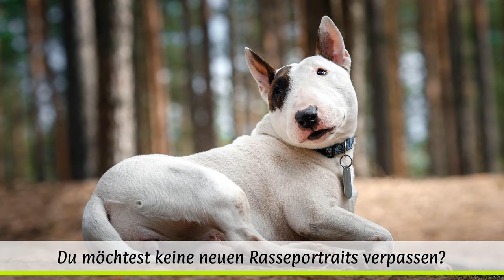► Bullterrier [2018] Rasse, Aussehen & Charakter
In dieser Rassebeschreibung findet ihr alle wichtigen Infos zum Bullterrier:
► Intro 0:00
► Bullterrier Geschichte & Herkunft 0:55
► Bullterrier Erscheinungsbild & Aussehen 1:58
► Bullterrier Wesen & Charakter 3:47
► Bullterrier Auslauf, Pflege & Krankheiten 5:10

Bullterrier Rasseportrait [2018] Praxisratgeber
Cooles Bullterrier Hoodie
Lustiger Bullterrier Kaffeebecher